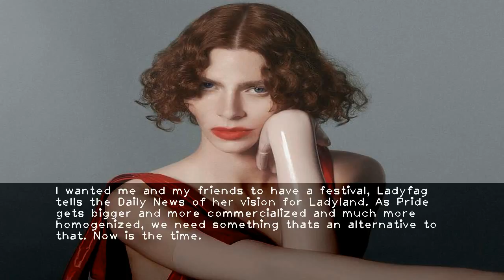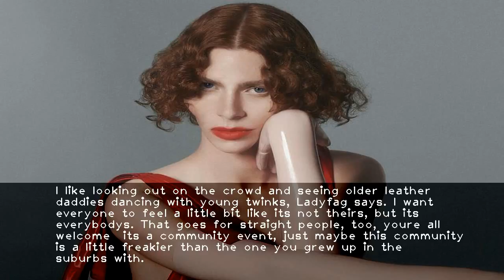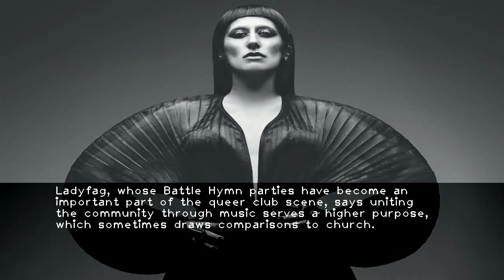LadyLand Festival bringing queer artists and icons to Brooklyn in celebration of Pride Month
-The first ever LadyLand promises to be an alternative to the typical festival  an oasis of music and art by and for New York Citys queer community.To kick off Pride weekend  nightlife maven Ladyfag is putting on one heck of a bash at the sprawling  eye-popping outdoor club Brooklyn Mirage Friday night  with lots of LGBTQ artists and icons set to take the stage.I wanted me and my friends to have a festival  Ladyfag tells the Daily News of her vision for Ladyland. As Pride gets bigger and more commercialized and much more homogenized  we need something thats an alternative to that. Now is the time.Up-and-coming artists SOPHIE  Brooklyn native King Princess  rising trans pop star Kim Petras and Jersey rapper 070 Shake will join veterans like rapper Eve  DJ Minx and JD Samson for an 11-hour party that will certainly turn into a full-on rave by the end of the night.Its the setting at the Brooklyn Mirage that will really drive the party into the wee hours.Youre watching the sunset on the rooftops and youre seeing industrial Brooklyn and all of a sudden  youre raving outdoors  says the New York-via-Toronto nightlife fixture. Theyve got humongous palm trees and you feel like youre in the middle of Ibiza at a rave  but youre in the middle of industrial Bushwick. Its crazy.Most performers will take the stage outdoors at the Mirage  while an adjacent warehouse space within the complex will house the Pop Souk market  offering atypical goods and services  including free tattoos.Were not looking for the next Louis Vuitton here  its about community and the kids who are part of this community doing cool things that other people wouldnt dare to do  Ladyfag says.DJs will be spinning during the day while the Pop Souk is open  but it will be cleared out for UK native SOPHIE  who will headline the warehouse space with her haunting live show on the heels of the release of her debut album  Oil of Every Pearls Un-insides.A lot of the kids in my community are obsessed with her  Ladyfag says. Just watching all her videos  I thought she was a little darker  and I feel like she needs more of a warehouse than a festival  it gives her more of the vibe she wants to connect with the audience  and gives a better feel for her type of music.The crowd at this one-day music festival will look a little different from typical outdoor NYC gatherings like Governors Ball  and has one condition: A no douche bag policy.I like looking out on the crowd and seeing older leather daddies dancing with young twinks  Ladyfag says. I want everyone to feel a little bit like its not theirs  but its everybodys. That goes for straight people  too  youre all welcome  its a community event  just maybe this community is a little freakier than the one you grew up in the suburbs with.Ladyfag  whose Battle Hymn parties have become an important part of the queer club scene  says uniting the community through music serves a higher purpose  which sometimes draws comparisons to church.Its a place where you can forget all of the problems that you had and join people that you feel are somewhat like you. You find your tribe  she says. Music is spiritual  so when you come to a party like Battle Hymn  it becomes spiritual and you get lost in the moment and you connect with people.For the full lineup and tickets to the inaugural LadyLand Festival  click here.